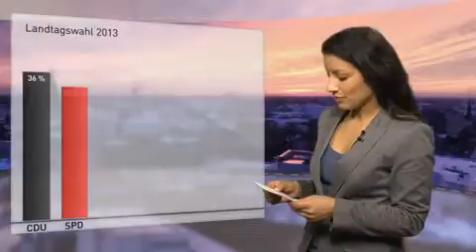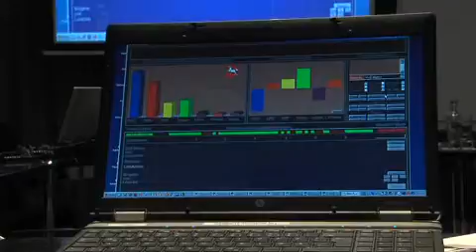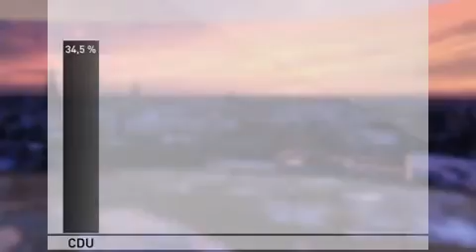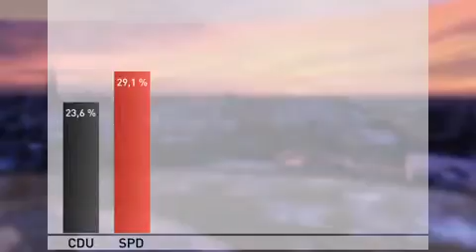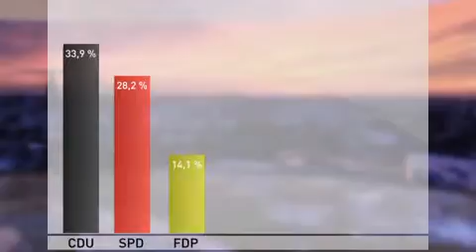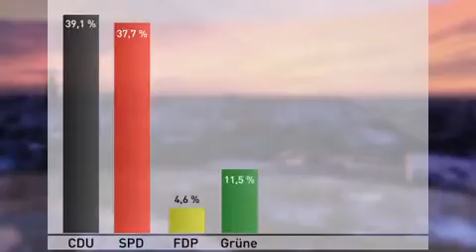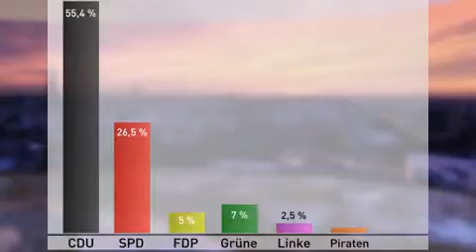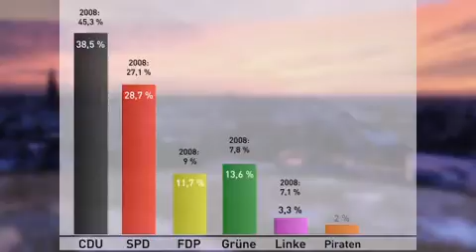Sondersendung zur Landtagswahl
Oldenburg, 21. Januar 2013: Niedersachsen hat gewählt - NWZ TV hat die Ergebnisse für das Oldenburger Land in einer Studiosendung für Sie zusammengefasst.